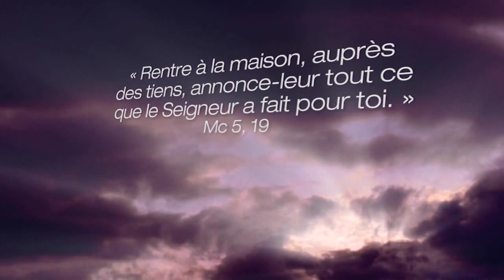Témoignage de foi de père Martin Lagacé - Vivre avec le Christ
Plongé dans l'angoisse existentielle dans sa jeunesse, Martin en vient même à penser au suicide. C'est la conscience de son incapacité d'aimer qui le poussera à chercher plus haut et à se laisser toucher par le plus grand Amour. Témoignage de foi de père Martin Lagacé.

▬▬▬▬ Vidéos similaires - Sens de la vie - Quête de sens - Spiritualité ▬▬▬▬

✨ Venez visiter...

▬▬▬▬ Mission ▬▬▬▬

ECDQ.tv
1073, boul. René-Lévesque Ouest
Québec, Qc